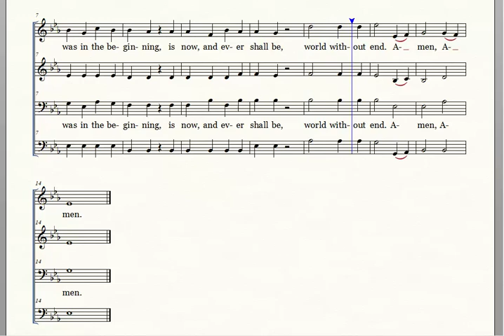4. Glory be to the Father, Soprano, H. W. Greatorex The New Hymnal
4. Glory be to the Father, Soprano, H. W. Greatorex The New Hymnal